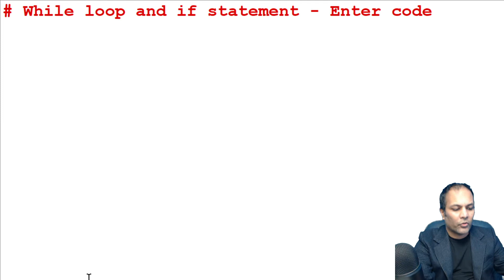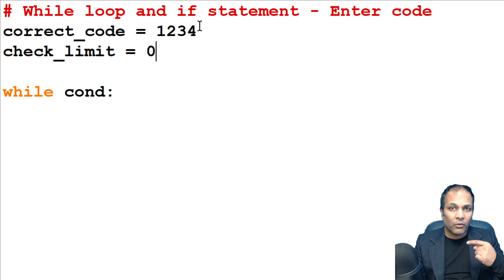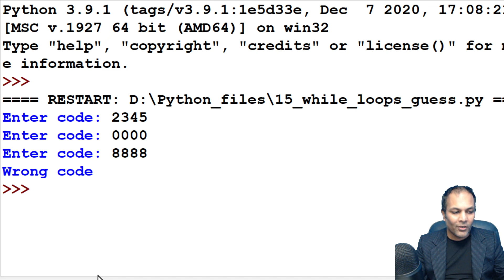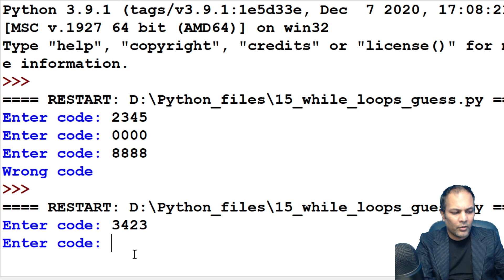Writing a code program in Python using While loop and if statement | Python for beginners in Hindi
We write a code guessing program in Python using the while loop and if statement in lesson 16 of Python for beginners in Hindi Urdu course.
We discuss how to to use the while loops and if statements to write a simple code guessing program as follows:
# While loop and if statement - Enter code
correct_code = 1234
check_limit = 0

while check_limit (less than sign) 3:
    user_code = int(input('Enter code: '))
    check_limit = check_limit + 1
    if user_code == correct_code:
        print('Correct code')
        break
else:
    print('Wrong code')

1. Python basics programming tutorial for beginners | Python print hello world code in Hindi Urdu - part 1

2. Print function in Python to display multiple lines | Python programming tutorial in Hindi Urdu

5. Input function in Python with string function and concatenation | Python for beginners in Hindi Urdu

6. Input function in Python with str and int functions for calculations | Python in Hindi Urdu

7. Python tutorial in Hindi Urdu | Convert cm to inches & Kgs to pounds in Python programming lesson 7

8. Python string slicing and string indexes | Python tutorial for beginners in Hindi Urdu lesson 8

9. Formatted string in Python F-Strings in Python for string formatting for beginners in Hindi Urdu

12. Arithmetic operators precedence and BEDMAS rule in Python | Python for beginners in Hindi Urdu 12

13. Implicit and explicit conversion concepts in Python | Python for beginners in Hindi Urdu lesson 13

15. While loop in Python pattern printing | Python tutorial for beginners in Hindi Urdu lesson 15